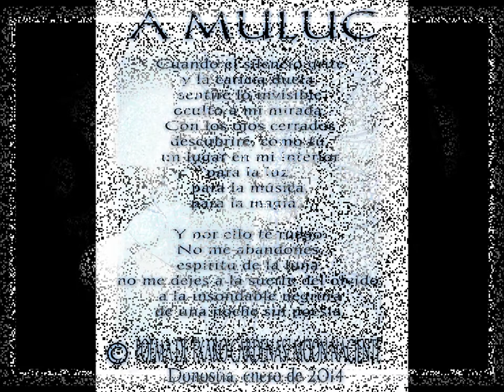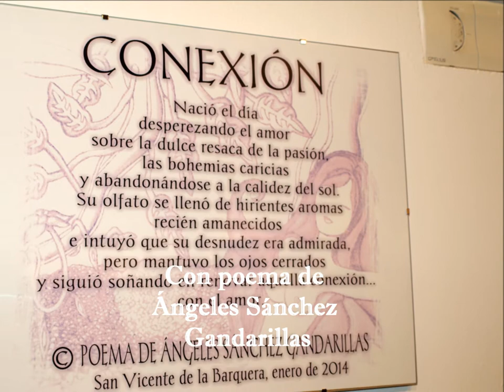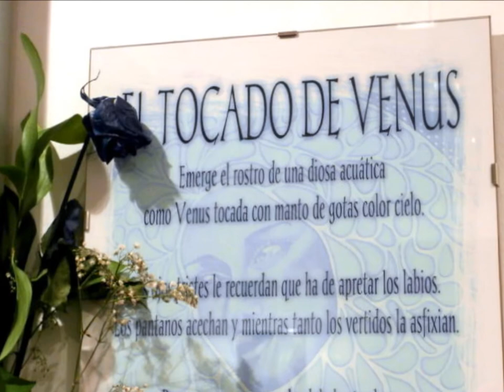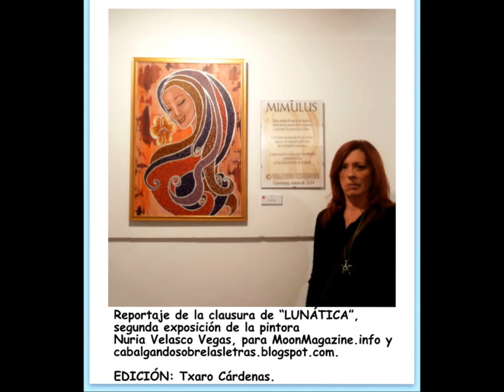Clausura de Lunática. Entrevista a Nuria Velasco por Rosa Ayuso.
Clausura de "LUNÁTICA", Exposición de la pintora Nuria Velasco Vegas en la Casa de Cultura Pablo Ruiz Picasso de Torremolinos.
Rosa Ayuso, compañera de Artistas Creadores de MoonMagazine entrevista a Nuria para MoonMagazine.info y cabalgandosobrelasletras.blogspot.com